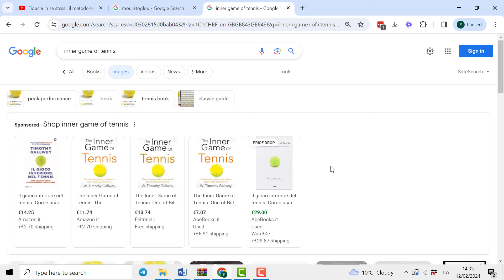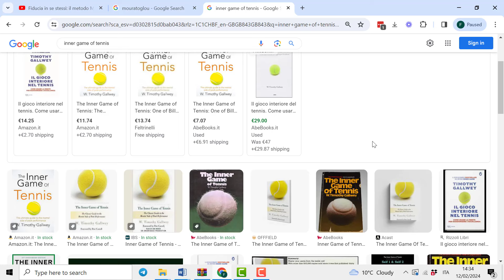Come Avere Fiducia in Te Stesso Secondo Montemagno - Ti Aiuterà con le Ragazze